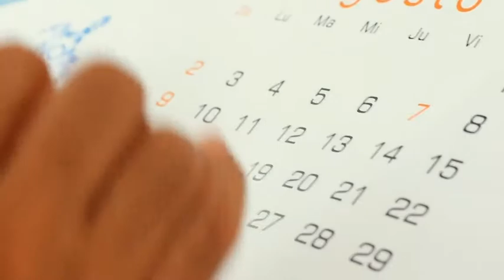La mentruacion. Si el mundo fuera al revés !!!